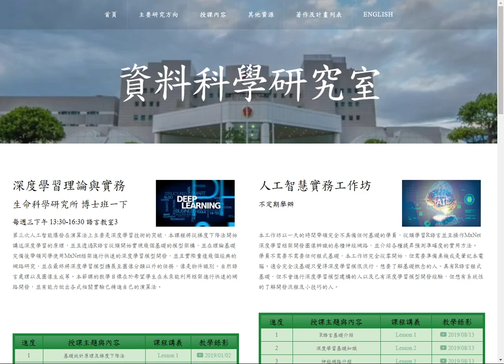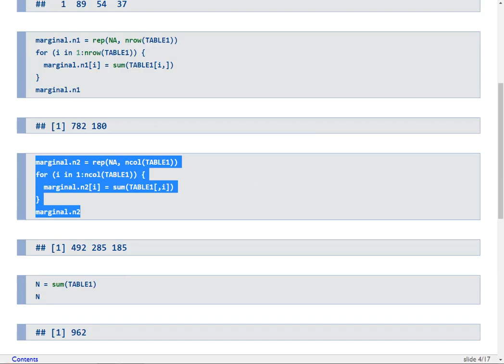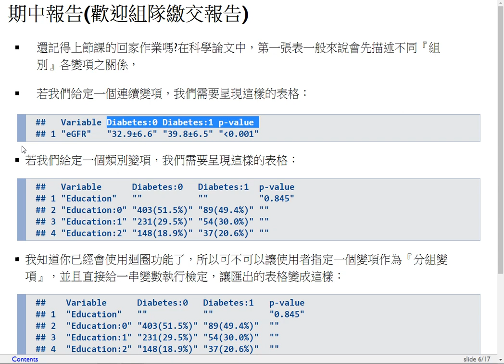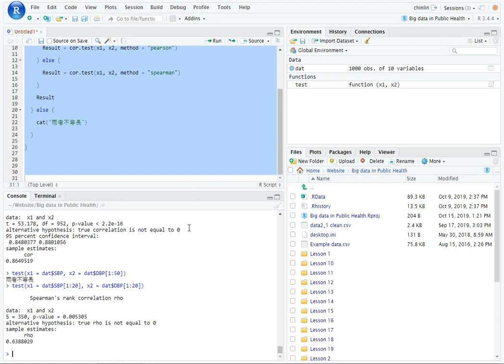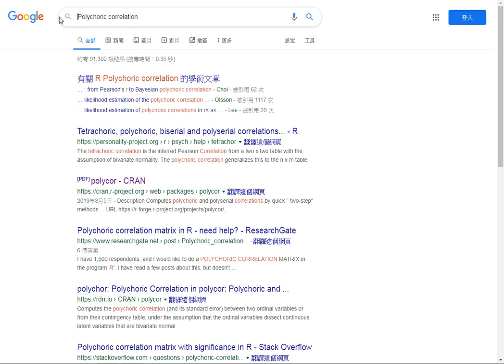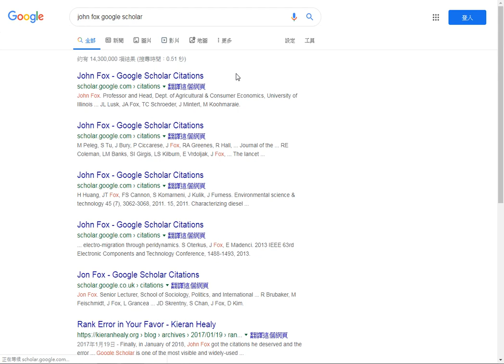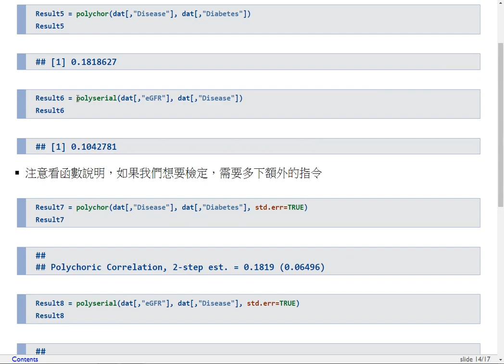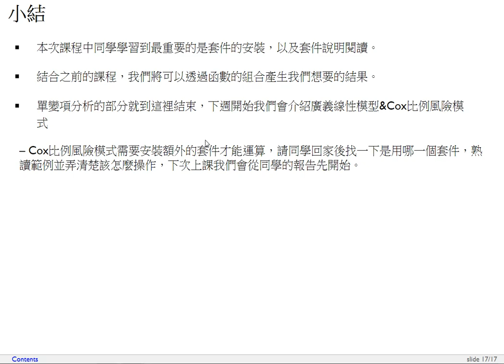衛生大數據-第六課 數據分析2（卡方檢定、相關性）